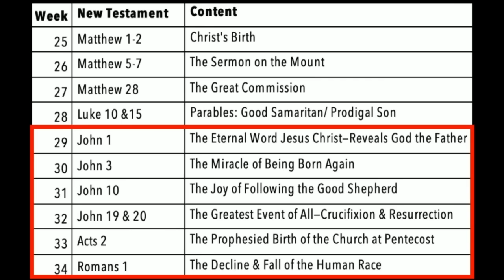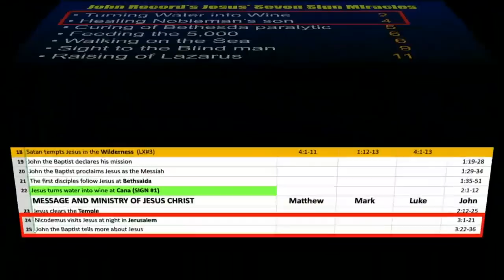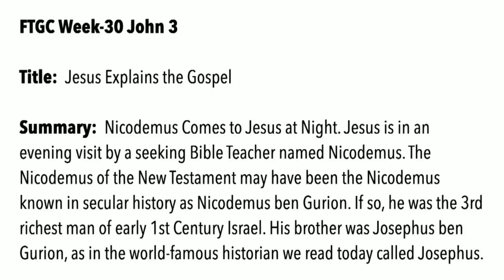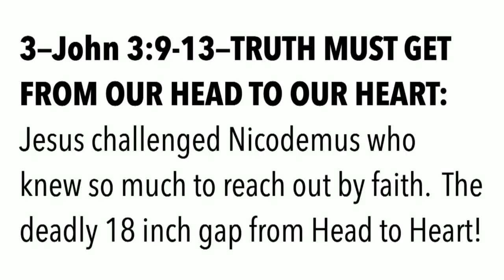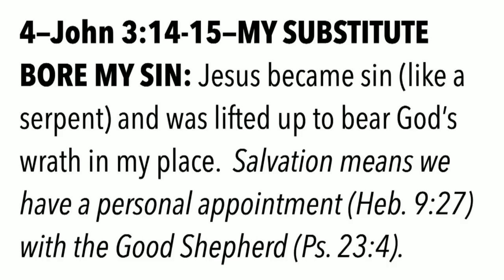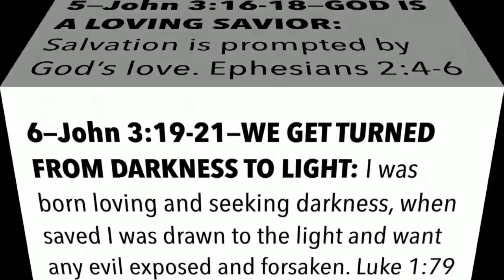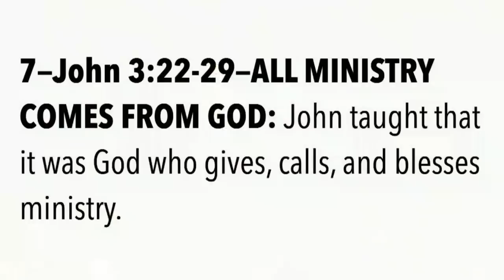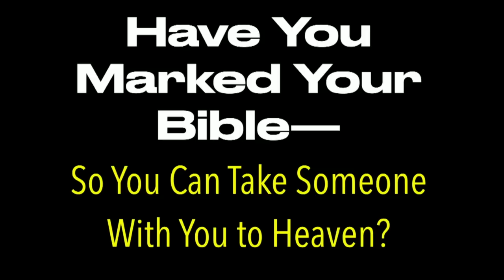JESUS, NICODEMUS & THE UNIVERSAL SNAKE BITE OF SIN--THAT DOOMS ALL TO HELL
Thanks for praying as we traveled and taught. We were able to do 10 days of remote classrooms in 5 states: Colorado, Utah, Wyoming, Idaho & Montana; and saw such amazing responses that the Lord prompted.

     While we were traveling we heard that one of those participating in the classes is a Vietnam-era war vet who has struggled with depression and drifted away from the Lord. God has stirred his heart and through the applicational teaching of the doctrines of God's Word, his life has been transformed. A second man also responded to us that he had been just going through the motions of Christianity and had come to faith in Christ and walking with the Lord.

     Those are just two of the wider audience of these classes that God is at work changing lives. Thanks for your partnership as you pray and encourage us as we travel and teach the NextGeneration. Your sacrificial investments in us to support us as we serve means that you are laboring alongside us in all God is doing. Here's this week's study--

Welcome to week 30 of our journey through the 52 Greatest Chapters. We have come to this fascinating chapter where Jesus Explains the Gospel. Here's a Summary:  Nicodemus Comes to Jesus at Night. Jesus is in an evening visit by a seeking Bible Teacher named Nicodemus. The Nicodemus of the New Testament may have been the Nicodemus known in secular history as Nicodemus ben Gurion. If so, he was the 3rd richest man of early 1st Century Israel. His brother was Josephus ben Gurion, as in the world-famous historian we read today called Josephus.

When Jesus met one of the most religious people of His day where did He take him? To the Old Testament book of Numbers 21 and the mysterious account of the Brazen serpent where we see the Promise of Salvation reflected in:

o GOD’S SUFFICIENCY: The lifted-up brass serpent was all that was needed to supply a complete cure.
o THEIR HOPELESSNESS: The snakes’ venom was deadly, as is sin. The burning pain reflected how desperate was their need.
o GOD’S POWER: One snake on a pole worked no matter how many bites or how bad their condition was.
o THEIR PERSONAL NEED: The antidote was only good for an individual, no one could look at the Bronze serpent on the pole to get another healed.
o GOD’S PERFECT SOLUTION: One source of hope and salvation saved those of any age, of any family, anywhere in the Camp.
o GOD’S RELIABILITY: The Bronze Serpent never failed to work, no matter how often they tried it.
o GOD’S SIMPLE PLAN: It was an easy, instant look that was required. But, it had to be looking at the only source of help. “Look and Live”